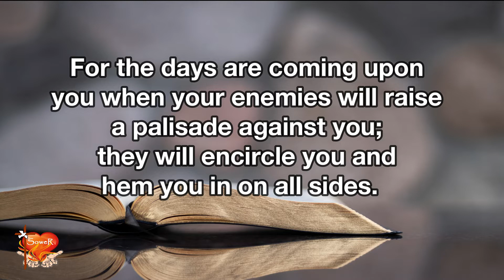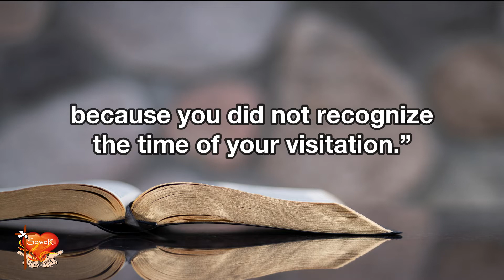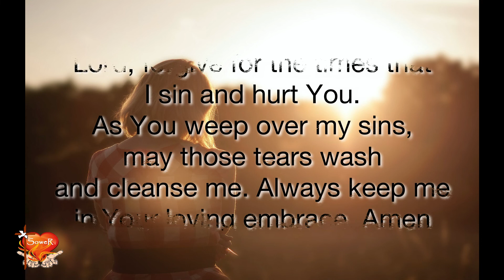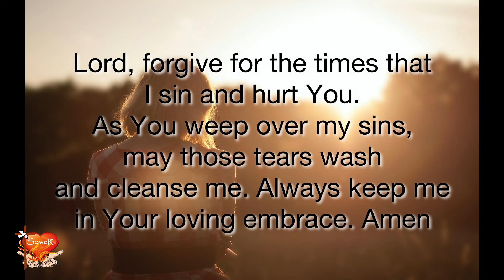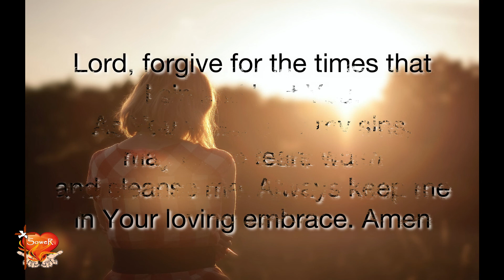Gospel for Today | November 17, 2022